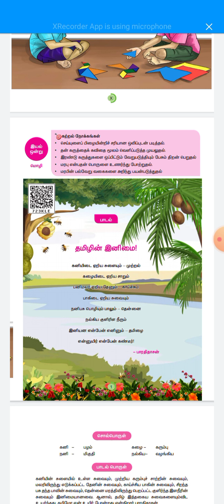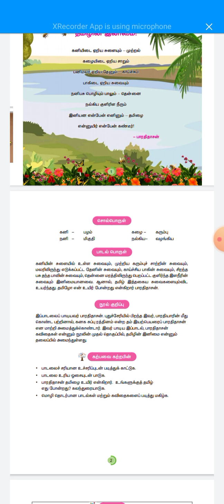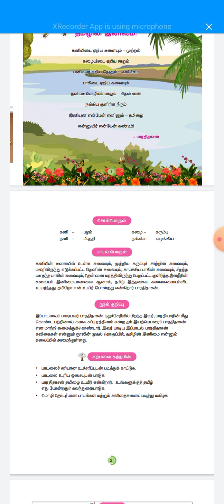Tamiln inemai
5th Tamil 1term unit 1